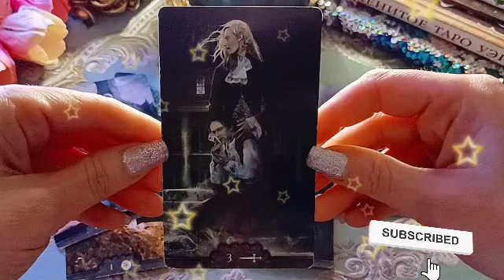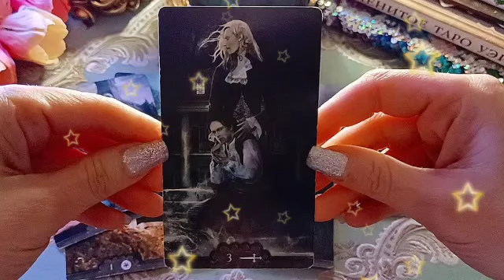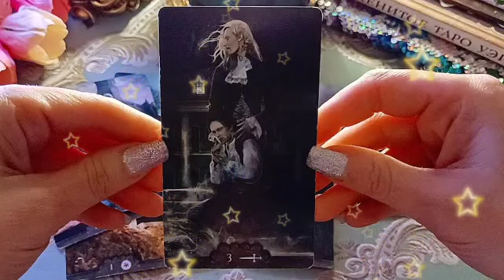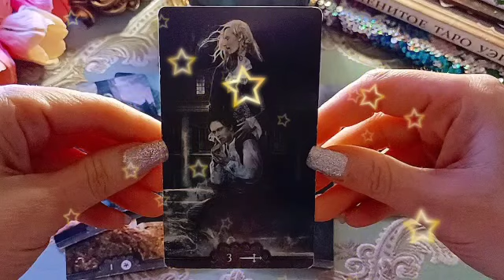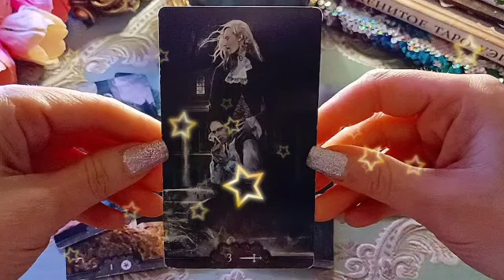برج الجدي من ٤ إلى ١٤ كانون ثاني ٢٠٢٣ // علاقتك بحبيبك صعبه😭بتخطط صح👌مقابله موقفه🔥استعد بدون شماته🙏